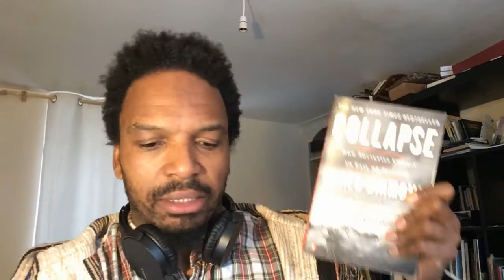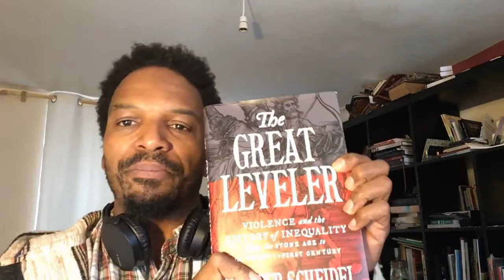New Maroon Getaway Vlog Ep 1 Part 1 - Heinberg's "Human Predators, Human Prey"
***Re-launched with a new format (edited w/shorter episodes and new intro & outro)***

...much-improved, no question...

In this episode, we read through and discuss Part 1 of Richard Heinberg's long essay "Human Predators, Human Prey: Society as Ecosystem in a Time of Collapse".  The ecological theme of predation is used as a metaphor to unpack power relations in human societies and the unfolding of human history.

...this will be all covered over the course of multiple episodes.

The first two sections of the essay are discussed here (1.Introduction & 2.Predatory-prey relationships in nature).

I've been fascinated by the patterning of history and how it informs our ability to foresee likely future events by examining the past and present.

Some of the book titles mentioned:

Collapse: How Societies Choose to Fail or Succeed by Jared M. Diamond

Guns, Germs, and Steel: The Fates of Human Societies by Jared M. Diamond

Against the Grain: A Deep History of the Earliest States by James C. Scott

The Great Leveler: Violence and the History of Inequality from the Stone Age to the Twenty-First Century by Walter Scheidel

The Half Has Never Been Told: Slavery and the Making of American Capitalism by Edward E. Baptist

Empire of Things: How We Became a World of Consumers by Frank Trentmann

The Condemnation of Blackness: Race, Crime, and the Making of Modern Urban America by Khalil Gibran Muhammad

The Underground History of American Education: A School Teacher's Intimate Investigation Into the Problem of Modern Schooling by John Taylor Gatto

The Collapse of Complex Societies by Joseph A. Tainter

...I know I look a little crazy in this one, but I was excited about the material and wanted to talk about it ASAP.